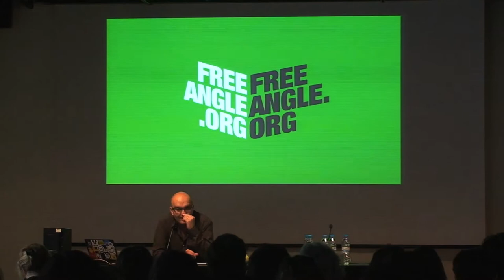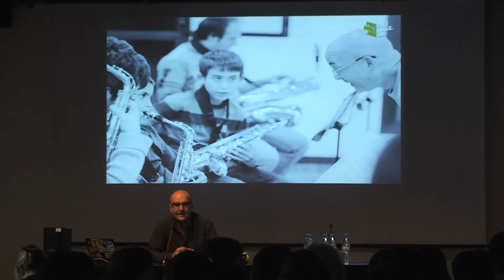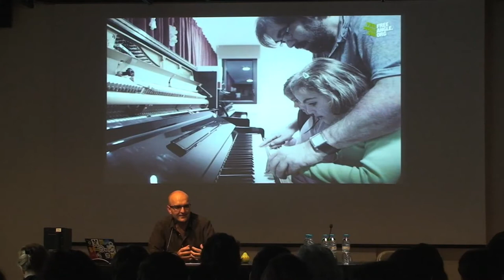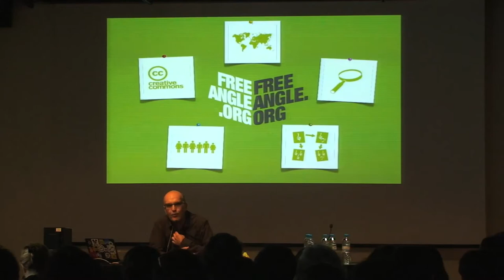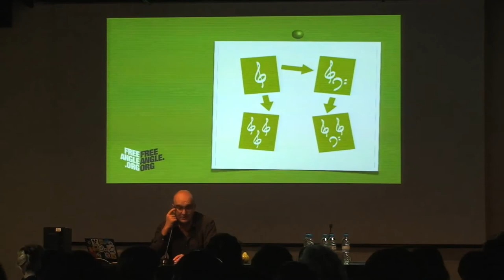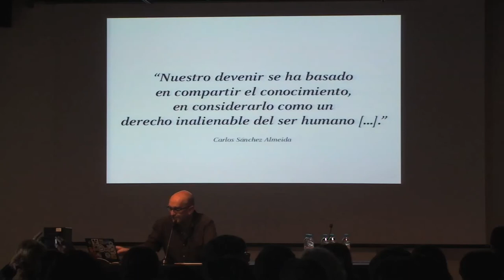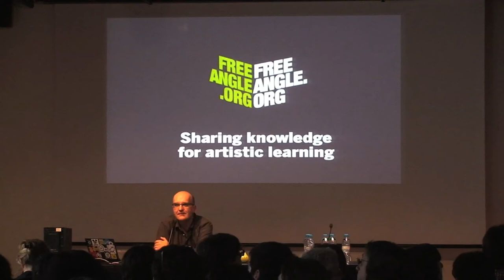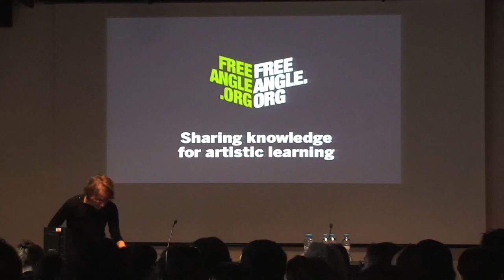Xnet presenta: Freeangle - FCForum 2012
El portal Freeangle.org es una comunidad de profesores de enseñanzas artísticas, compositores, musicólogos, gestores y todos aquellos que comparten materiales didácticos, aspectos teóricos, experiencias e ideas, con el objetivo de aprender y enriquecer su vagaje profesional y mejorar la vivencia de sus alumnos. Todos los contenidos que comparten se encuentran bajo licencias Creative Commons.